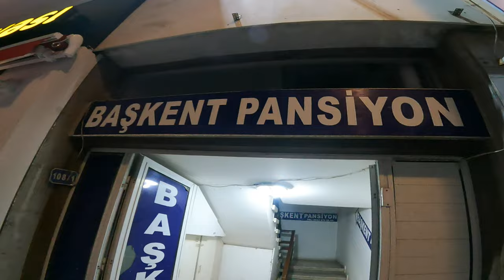Border and UN Buffer Zone crossing by walk | North Cyprus | Bangladeshi immigrants | Work situation.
Nicosia is two capital cities in one. It's the capital of the Republic of Cyprus, which is an internationally recognised country and a member of the European Union. It's also the capital city of Northern Cyprus, a country recognised only by Turkey.
How foreigners living in Cyprus: I interviewed Bangladeshi brothers living in north Cyprus, language problem and work situation

Crossing the UN Buffer Zone to the ‘Turkish Republic of Northern Cyprus’ North Nicosia Tour
Nicosia, Cyprus: the last divided capital in Europe | Divided Cities
WELCOME TO NORTHERN CYPRUS | FIRST IMPRESSION OF NICOSIA
NICOSIA, CYPRUS 🇨🇾 [4K] Walking from South to North Cyprus

north Cyprus work situation
Cyprus work situation
north Cyprus language problem
border crossing
UN buffer zone
Ledra Street. Nicosia, Cyprus
north cyprus country
PROTARAS CYPRUS
cyprus 2023
cyprus border
ciprus
cyprus country
turkish defence industry 2023
nicosia
nicosia cyprus 4k
cyprus 4k
north cyprus
cyprus nicosia
nicosia 4k
old town nicosia
vlog nicosia
nicosia 2023
nicosia tour
cyprus nicosia city
nicosia vlog
nicosia travel guide
nicosia walk
ledras nicosia
nicosia city
nicosia center
nicosia turkey
nicosia border
what to do in nicosia
what to see in nicosia
nicosia airport
cyprus nicosia 4k
nicosia checkpoint
cyprus
nicosia cyprus nightlife
nicosia nightlife
nicosia cyprus 2023
nicosia casino
nicosia city centre
things to do nicosia
nicosia walking tour
nicosia hdr
nicosia war
travel tips
travel video
Interview with bangladeshi brothers
bangladeshi immigrants
work situation in north cyprus
language problem in north cyprus